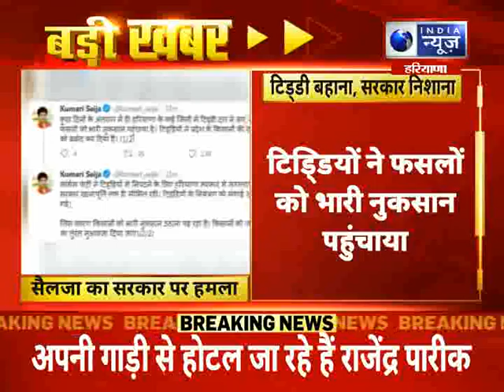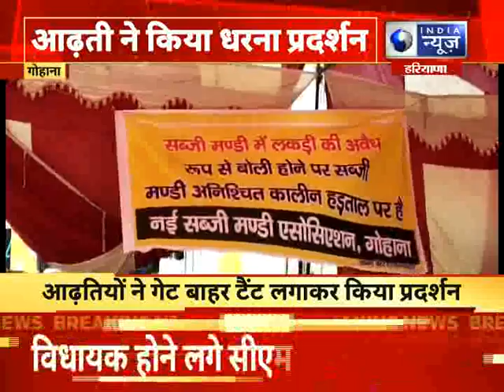Rajasthan Government Crisis: सचिन पायलट के 12 कांग्रेस MLA समर्थक गुरुग्राम के रिजॉर्ट पहुंचे